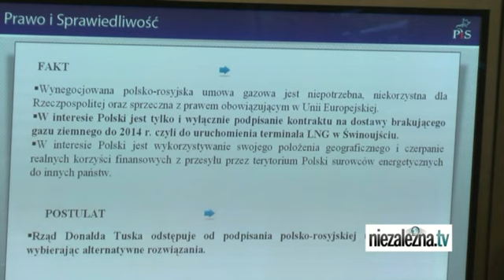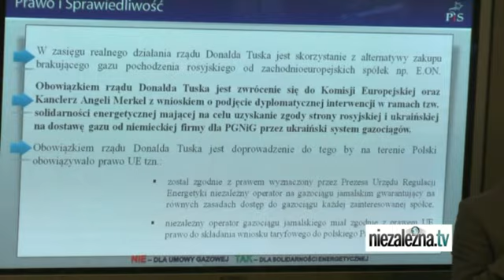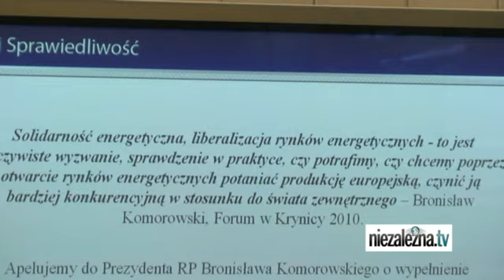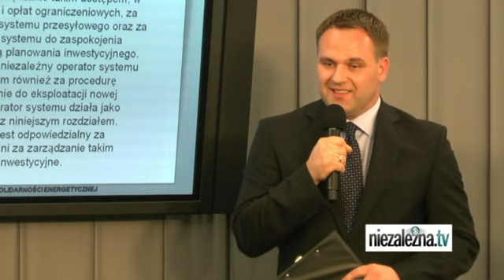PiS o umowie gazowej z Rosją. Janusz Piechocinski PSL